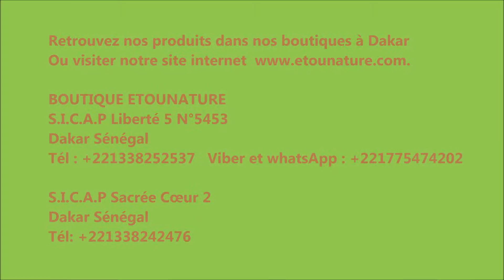Les précieuses d'Etounature acte 1!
Savons naturels à base de beurre de karité et d'huiles végétales.
Savon Karité et huile de Baobab
Savon karité et l'huile de Neem
Savon Noir
Éponge Loofa, un gant de gommage vous permettra d'éliminer les impuretés, de stimuler la circulation sanguine, de redonner toute son élasticité à la peau et de lutter contre la cellulite.